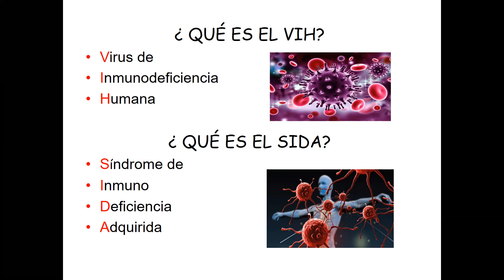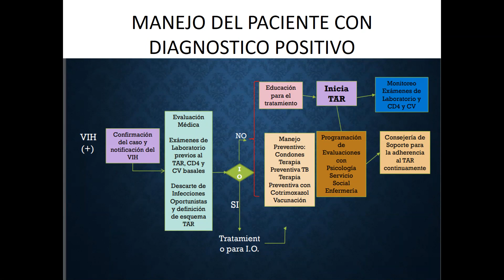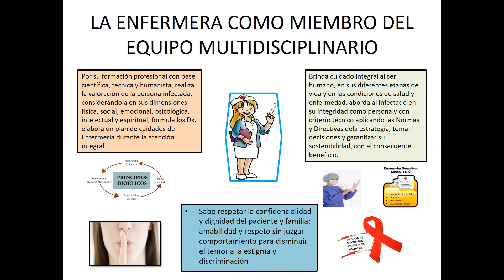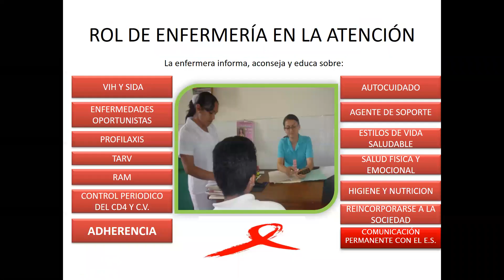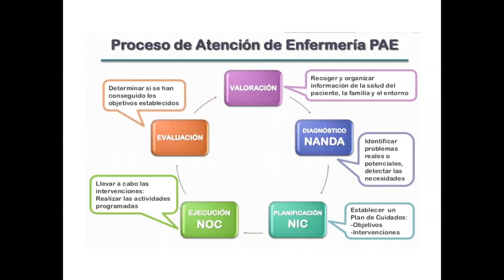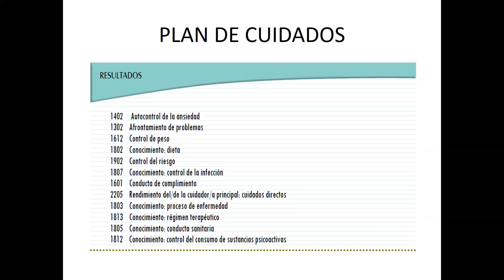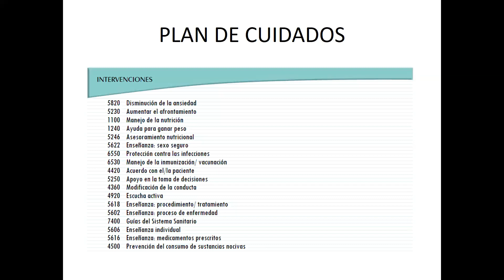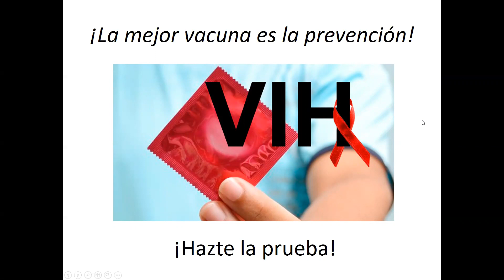Telecapacitación | Intervención de enfermería en el cuidado del paciente con VIH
Ponente : Janett Ramírez Torres
Licenciada en Enfermería del Hospital II-2 Tarapoto